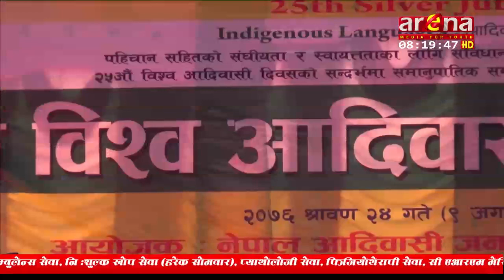२५औं विश्व आदिवासी दिवस सुनसरी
२५औं विश्व आदिवासी दिवस सुनसरीको इटहरीमा एक औपचारिक कार्यक्रमको आयोजना गरि मनाइएको छ । नेपाल आदिवासी जनजाति महासंघ इटहरीको आयोजनामा इटहरी मुख्य चौक क्षेत्रमा औपचारिक कार्यक्रम गरी मनाइएको हो ।   आदिवासी दिवसको अवसरमा आयोजना गरिएको कार्यक्रमका वक्ताहरुले संविधान निर्माण भई मुलुक संघियतामा गइसकेको भएपनि आदिवासीहरुलाई उपेक्षा गरिएको आरोप लगाए छन् । लोक सेवा आयोगको विज्ञापनमा समेत आरक्षणलाई उपेक्षा गरि विज्ञापन प्रकाशित गरि परिक्षा लिन थालिएको भन्दै आदिवासी अगुवाहरुले गुनासो गरे । नेपाल आदिवासी जनजाति महासंघ इटहरीका अध्यक्ष कर्णविक्रम लिम्बुको अध्यक्षता तथा १ नम्बर प्रदेस आर्थिक मामिला तथा योजना मन्त्री इन्द्रबहादुर आग्बोको प्रमुख आथित्यतामा सम्पन्न कार्यक्रममा आदिवासी जनजाति नेता रेशम गुरुगं , राम माण्डुपा राई , प्रदेससभा सदस्य राजन राई लगायतले बोलेका थिए । सो अवसरमा राजु थापा मगर ,क्वीक रेस्क्यु टिम र महेशकुमार रानामगरलाई सम्मान गरियो ।